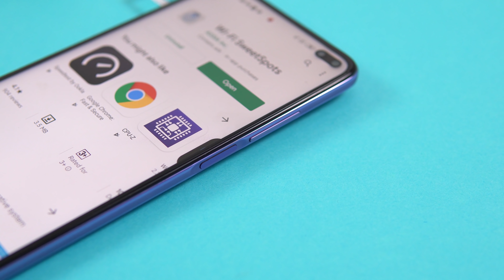Redmi K30 Giveaway! And 2020 Channel Goals (Ended)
A big thank you to all involved in this community and another great year for the channel. As a way to say thanks, I'll be giving away one new Redmi K30 mobile phone.

*You DO NOT have to subscribe, be a subscriber or view any of my videos to enter! (But it would be nice if you have previously watched some of my videos)